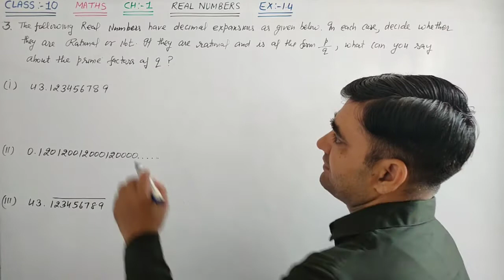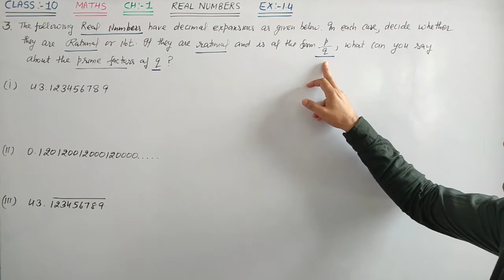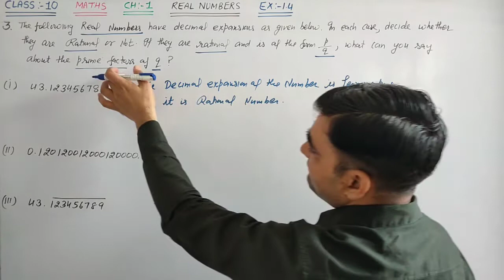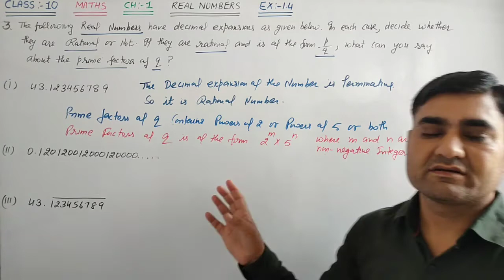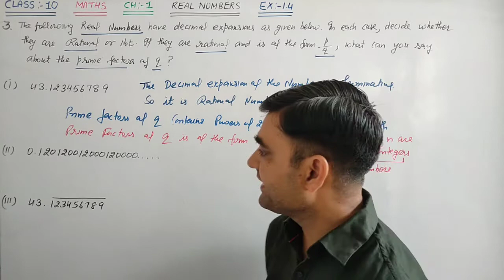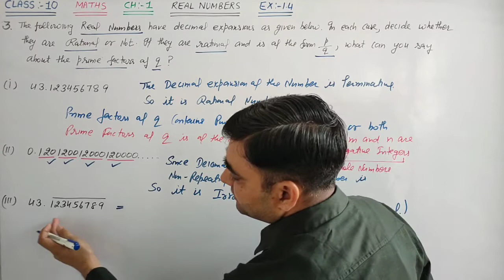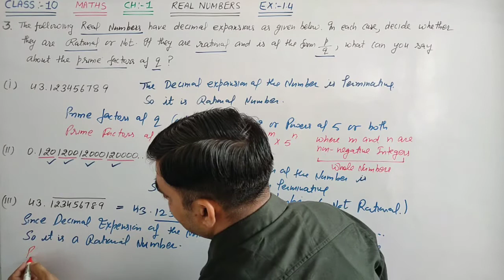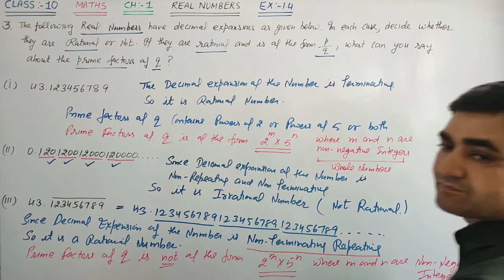CLASS-10 MATHS EX-1.4 Q.NO. 3 DECIMAL EXPANSION OF REAL NUMBERS || EX. 1.4 Q.NO. 3 NCERT BOOK